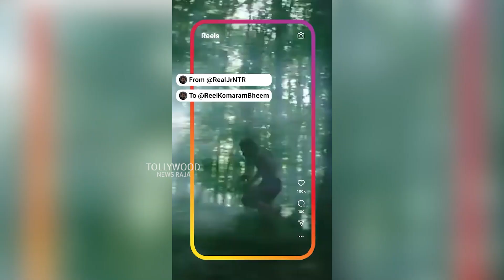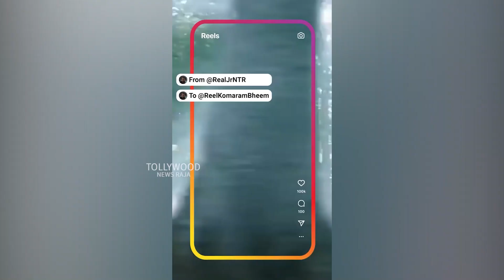RRR NTR Making Video - NTR, Ram Charan, Ajay Devgn, Alia Bhatt | SS Rajamouli | Jan 7th 2022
Watch : RRR NTR Making Video - NTR, Ram Charan, Ajay Devgn, Alia Bhatt | SS Rajamouli | Jan 7th 2022